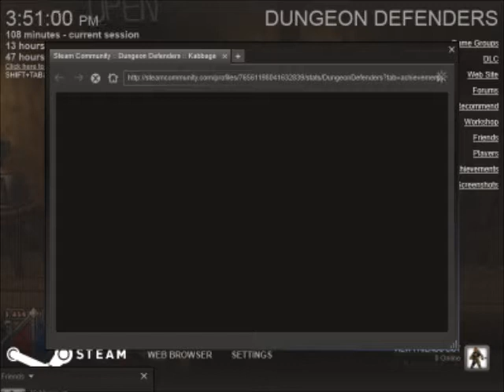Dungeon Defender The End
Oh MAN that was fun! I hoped you guys enjoyed it cuz as always i did. AND i know Kabbage enjoyed it, with this being the first walkthrough he was in i think. So yeah you can expect alot more of Kabbage hopefully. So yeah. BLARG